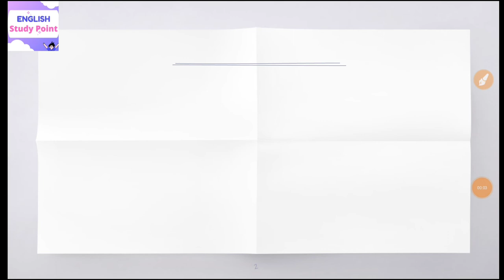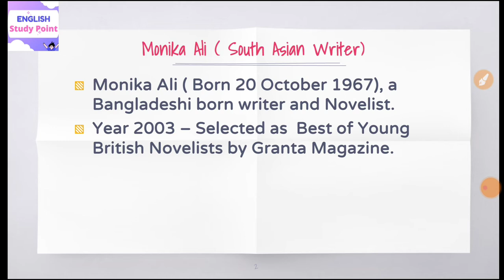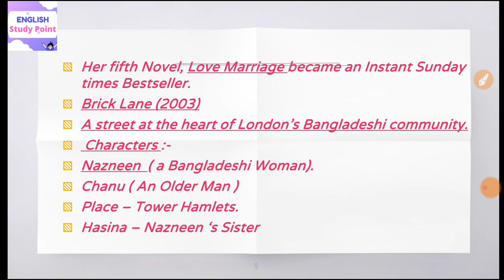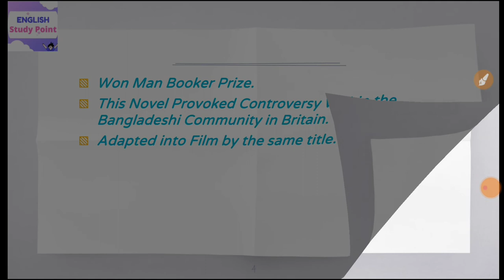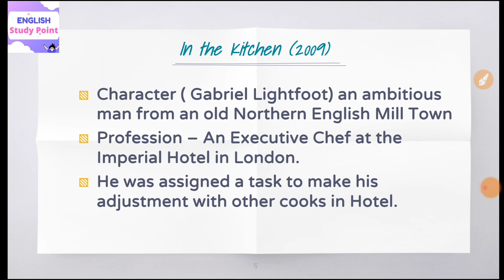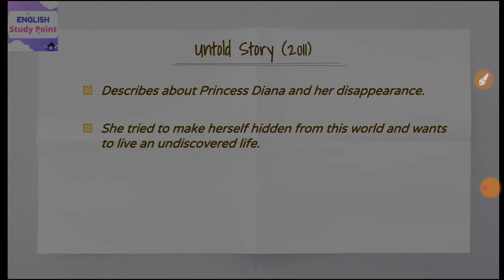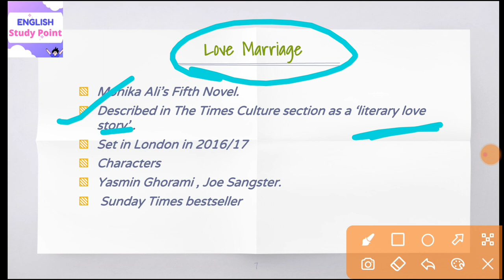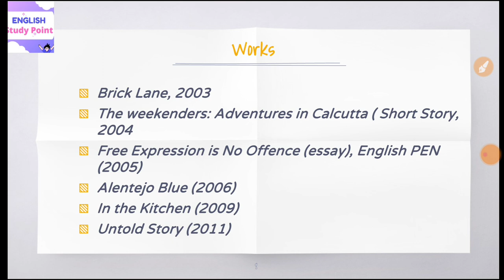Monica Ali Introduction & Her Important Novels | South Asian Writer